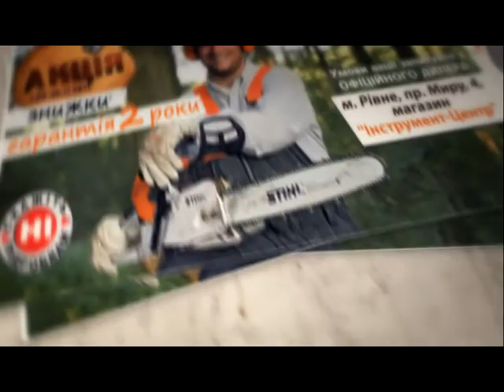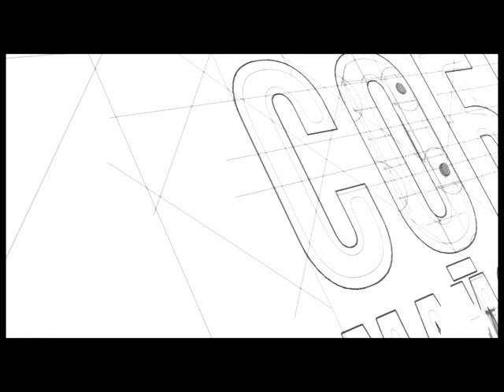Сам Собі Майстер - Чим потрібно заправляти бензопилу STHIL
Чим потрібно заправляти бензопилу STHIL